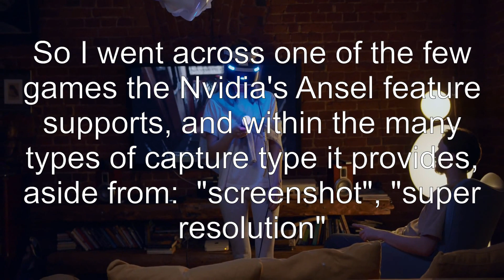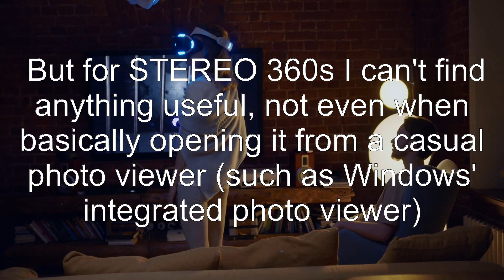What are stereo screenshots for?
terminology: What are stereo screenshots for?

Related to: terminology, nvidia-geforce-experience